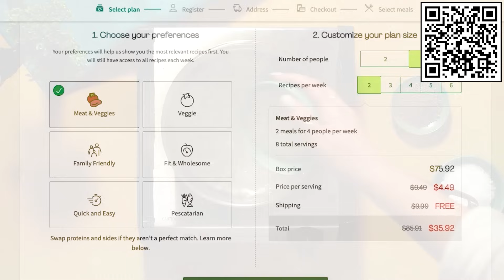My fresh Ironman will beat every boss in runescape (#1)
Welcome to episode 1 of my new ironman series where I have to defeat every single boss in OSRS only then will the account be considered finished until jagex brings more bosses to runescape!